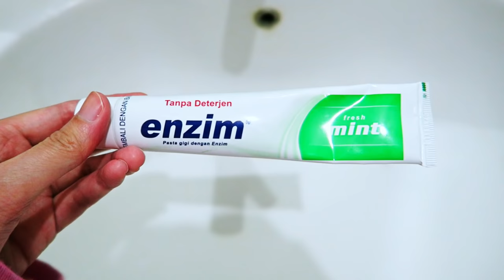My School Morning Routine 2020 ☀️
Here is my school morning routines 2020 / morning routine for school 2020/morning routines for school 2020 (which is practically identical to my last one, but I made it anyway since you guys wouldn't stop terrorizing me if I didn't lol). This is gonna be the last school morning routine that I'd make. Watch till the end of the video to find out why! モーニングルーティン

Camera: Nikon D5500 & Canon G7X

Please don't use Google Translate to make the subtitles. If you don't know the language, then it's better not to translate it at all. Other than that, I appreciate your help (´∀｀)♡

NOTE: I'm only responsible for the English translation. All the other translations are not made by me.